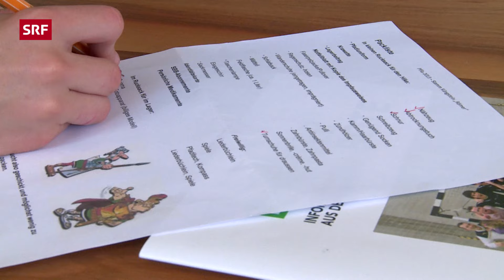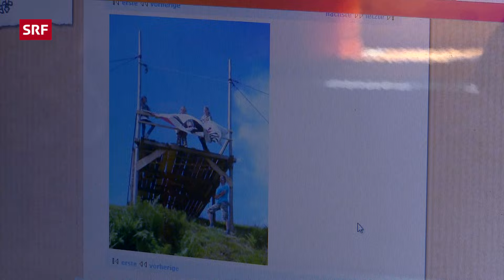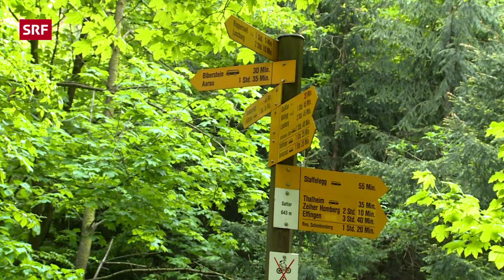Im Pfadilager: Pfadfinder:innen auf Abenteuer (1/4) | Archiv: myStory (2013) | SRF Kids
Mit der Pfadi «Adler» aus Aarau geht es ab ins Lager. Von Wanderungen ins Ungewisse, Pfadinamen oder Nachtübungen – die Pfadfinder:innen erleben so einige Abenteuer im Pfadilager. myStory aus dem Archiv: Im Pfadilager (1/4) (SRF 2013).

In der Doku-Serie «myStory» begleiten wir über einen längeren Zeitraum hinweg Kinder und ihre Geschichten aus dem Leben. Weitere spannende Folgen gibt's hier: